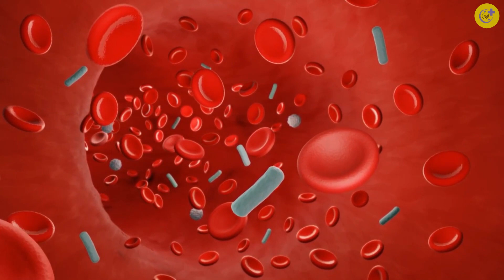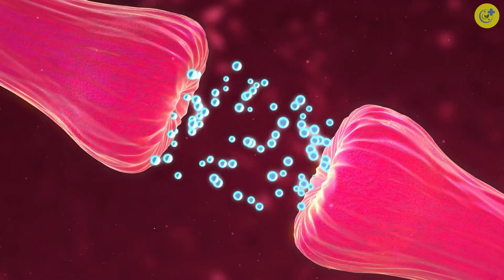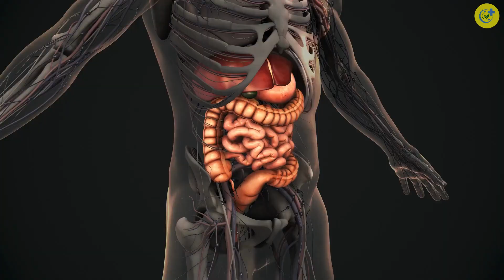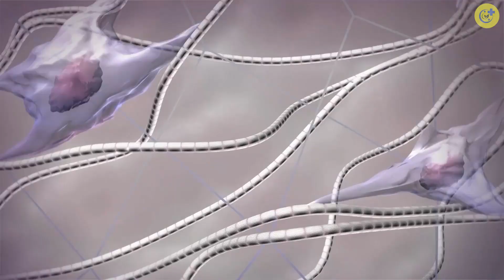Natural Nerve Healing: Discover the Essential 6 Vitamins You Need for Optimal Nerve Health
Nerves are the body's communication system. They transmit messages between the brain and other parts of the body. The nervous system is a complex nerve network requiring proper nutrition and care to function optimally. The nerves are particularly sensitive to nutritional deficiencies, and a lack of vitamins can lead to nerve damage and neuropathy.
This video will discuss the top 6 vitamins you need to heal your nerves naturally.